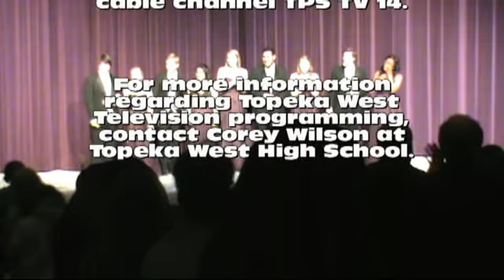Topeka West Singers Show 2015 Act 2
Topeka West Singers perform solos and in ensembles in a night of wonderful entertainment. This is Act 2 of this event. Act 1 is also available on this channel